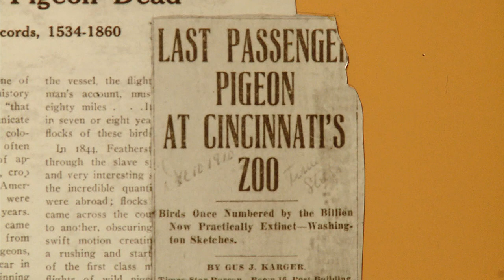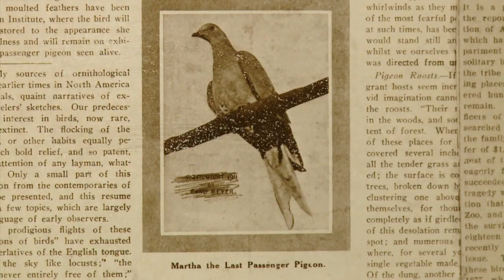Lessons from the Passenger Pigeon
Kentucky Afield TV travels to the Cincinnati Zoo and talks with Dan Marsh the Director of Education.  We discuss how the loss of the passenger pigeon was one of the key motivators for today's conservation movement.